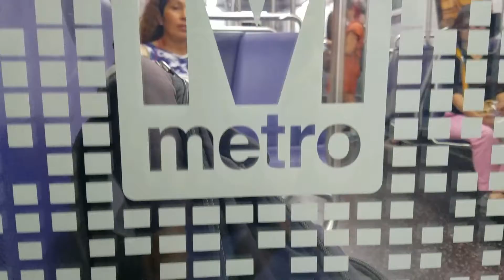DC & Boston Trip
Music video from a montage of clips recorded on my cell phone while traveling to Boston and Washington DC.